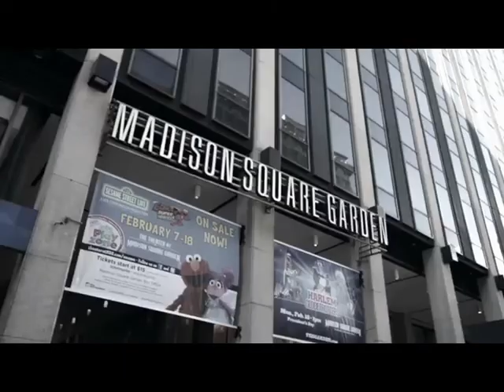Gennady Golovkin GGG. by Serik Daryspaev (Ceasar)